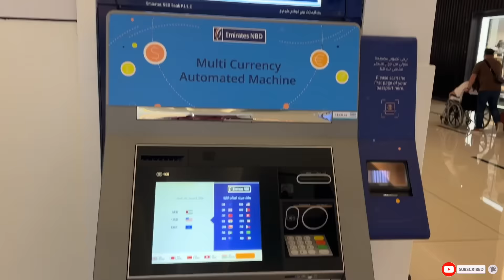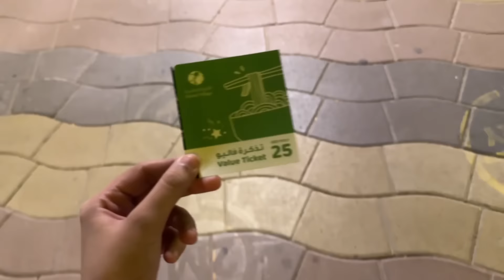Most Scariest Ride in Global Village Dubai 😰 |Sistrology |Fatima Faisal